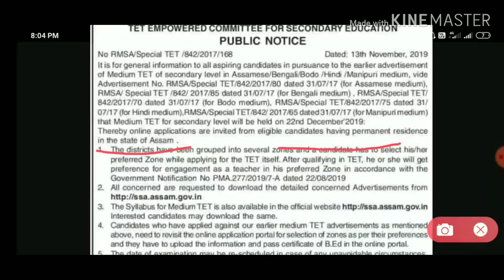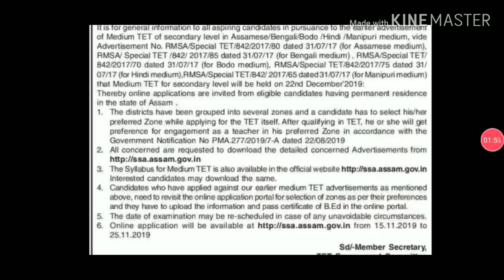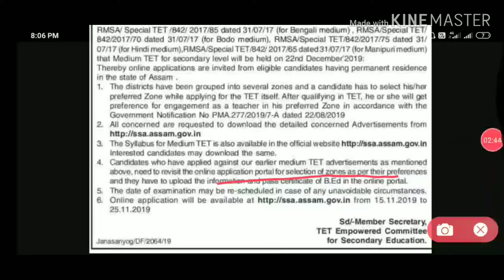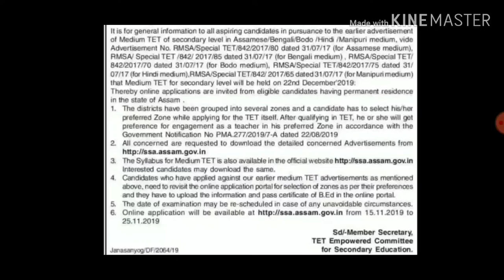ASSAM SECONDARY MEDIUM TET 2019# TET 2019# SECONDARY TET 2019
Assam secondary tet notification 2019. In this video I discuss about the new notification of Assam secondary TET.